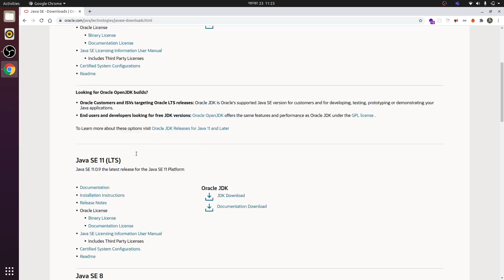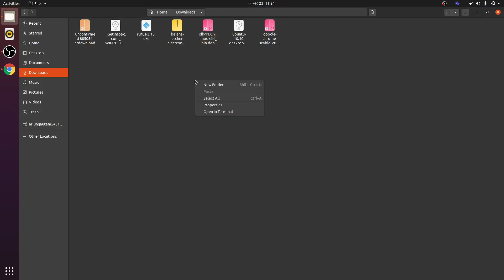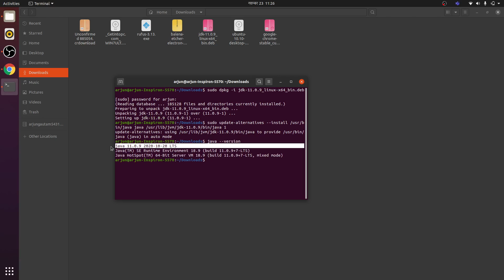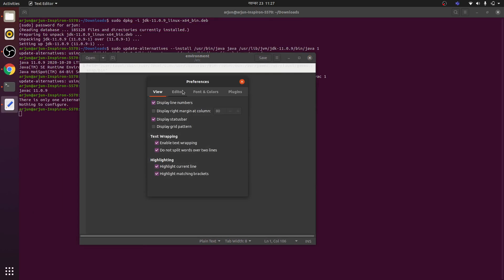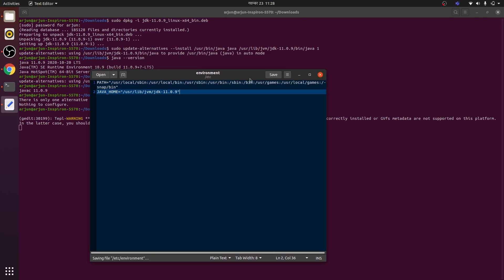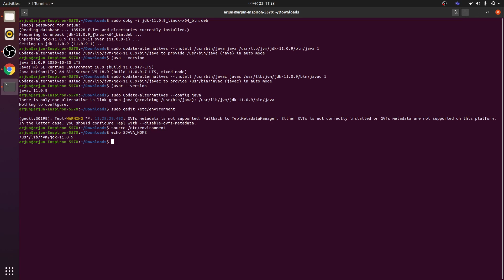Install Java 11 on Ubuntu 20.04LTS /22.04 LTS| Install LTS of Java on ubuntu | Java 11LTS oracle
In this video i have shown how to download and install java 11 on ubuntu operating system or for all the debian based operating system.
Works for 22.04 and 20.04 LTS.
Install Java 8 /11 /15 on linux using debian package . In this video i have shown you how to install java 11 in ubuntu or linux.

Commands used :

 sudo dpkg -i jdk-11.0.9_linux-x64_bin.deb

  sudo update-alternatives --install /usr/bin/java java /usr/lib/jvm/jdk-
11.0.9/bin/java 1

  java --version

  sudo update-alternatives --install /usr/bin/javac javac /usr/lib/jvm/jdk-11.0.9/bin/javac 1

  javac --version

  sudo update-alternatives --config java

  sudo gedit /etc/environment

  source /etc/environment

JAVA_HOME="/usr/lib/jvm/jdk-11.0.9"